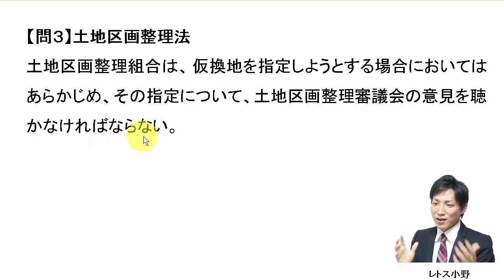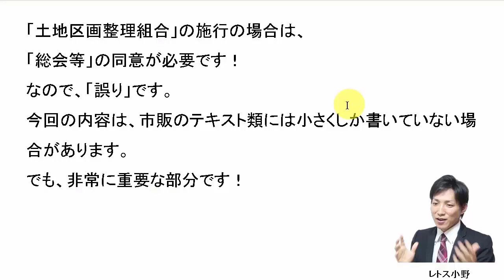【宅建過去問】12月7日の３問【レトス小野】宅建過去問解説